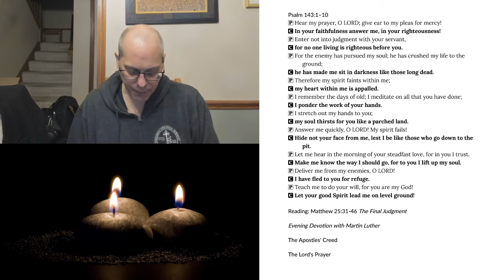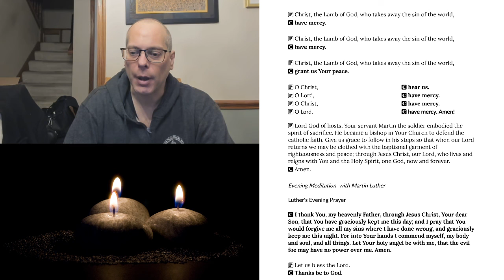Evening Prayer for Wednesday, November 11, 2020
The Commemoration of Martin of Tours, Pastor
Matthew 25:31-46 The Final Judgment
About Martin of Tours, Pastor